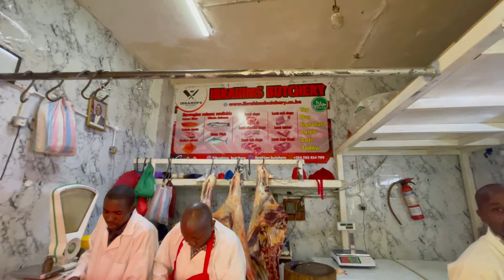Crazy Meat Haul! Come Cook With Me! Back On Youtube :)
Hey guys!! Been almost a year since i went MIA! Anyway, how's 2023 taking you?

On this day we went to city market to do some shopping, here's how that went. Enjoy!

meat haul,grocery haul,Elsie magu,cook with me vlog,haul,kenya,tifine wise,maggie mwende